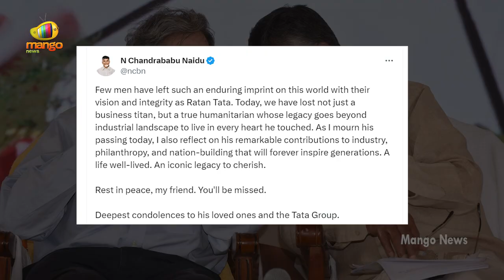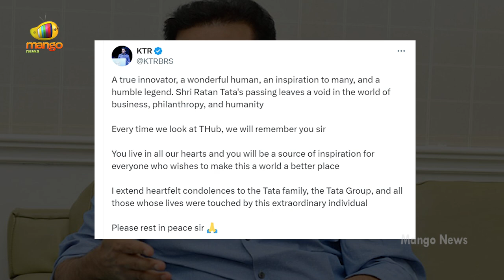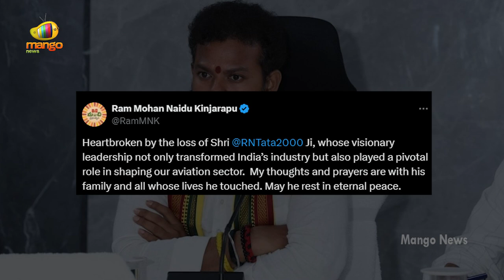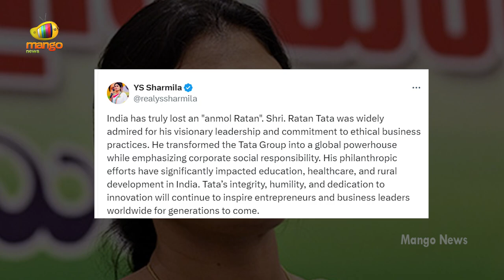Political Leaders Pay Tribute To Ratan Tata | Ratan Tata Passes Away | RIP Ratan Tata | Mango News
Political Leaders Pay Tribute To Ratan Tata. Political Leaders Mourn the Loss of Veteran Industrialist and Tata Sons Chairman Emeritus Ratan Tata.